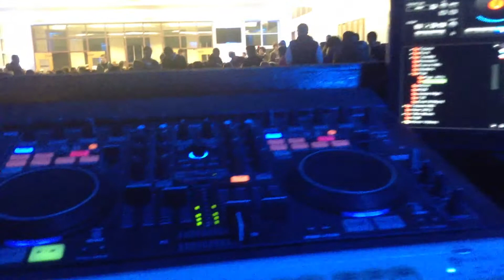Apex Productions providing Entertainment at Midnight Breakfast Event at Southwestern University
Apex Productions providing Karaoke DJ & Lighting Entertainment at the Midnight Breakfast Event at Southwestern University in Georgetown, Texas on December 10, 2013, at 10pm in the cafeteria.

Apex Productions used 14 fully controllable High Powered LED DMX lights around the room to give it a unique atmosphere to spice the event verses bland cafeteria lighting.  Apex also utilized one 100" projection screen and a 42" LCD screen to display the karaoke lyrics and music videos for all to see.  There was also a 15" LCD screen used for the singers to view the lyrics on as they faced the audience.

Everyone always gets into the upbeat karaoke entertainment as soon as the doors open and the students are involved making the fun happen throughout the entire event.

Call Apex Productions today to arrange a fun upbeat event for your college or school today!